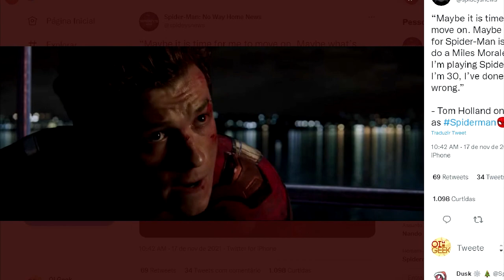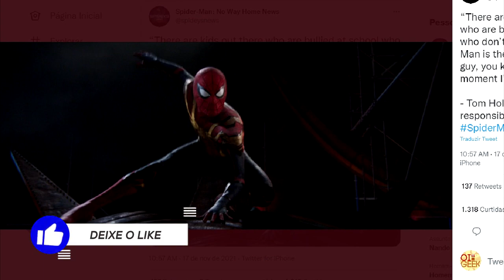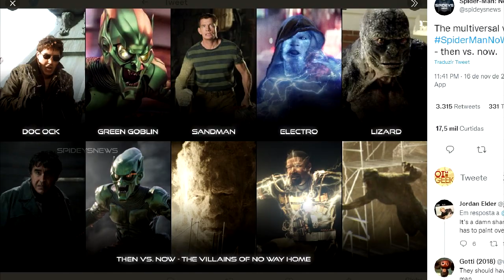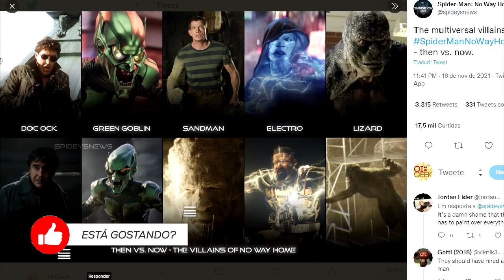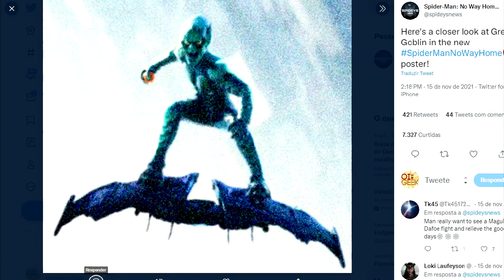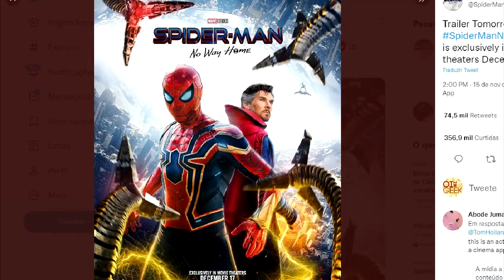SEGREDOS do TRAILER de HOMEM-ARANHA: SEM VOLTA PARA CASA! ANÁLISE e EASTER EGGS!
SEGREDOS do TRAILER de HOMEM-ARANHA: SEM VOLTA PARA CASA! ANÁLISE e EASTER EGGS do TRAILER FINAL

Finalmente, depois de dois anos após a estreia de "Homem-Aranha: Longe de Casa", foi lançado um novo trailer do terceiro filme do herói estrelado por Tom Holland. O primeiro ato de "Homem-Aranha: Sem Volta para Casa", lançado nesta terça-feira (16), mostra o que o pôster já sugeriu: aparecem vilões de filmes anteriores do Homem-Aranha, como Electro, Duende Verde, e Dr. Octopus. Doutor Estranho diz a Peter Parker que o buraco foi criado após um erro no feitiço de Peter Parker no final do filme anterior, pedindo a Estranho para eliminar o dano causado pelo vil]ao Mistério, quando Peter Parker era o Homem-Aranha.

Vídeo interessante!